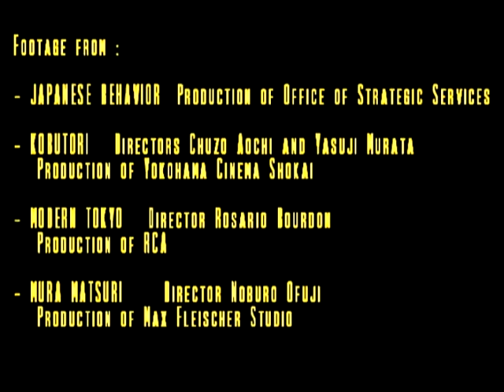Recomposed of Otemoyan - Batten Batten Batten-Ten (ばってん、ばってん、ばってんてん) - The Peanuts (ザ・ ピーナッツ) 1960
Batten Batten Batten-Ten was a recomposition of an old Japanese Folk Song "Otemoyan" performed by The Peanuts in 1960. I edit it with some additional footage of Japan in 1930s, Some old animations from "Kobutori" 1929 and "Mura Matsuri" 1930 also displayed in it.